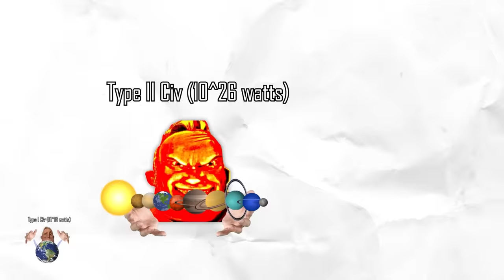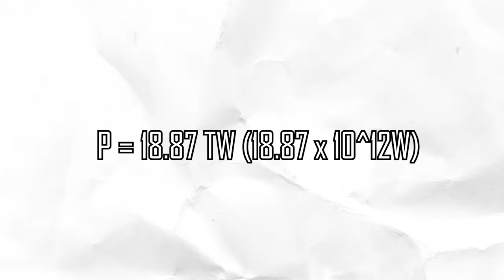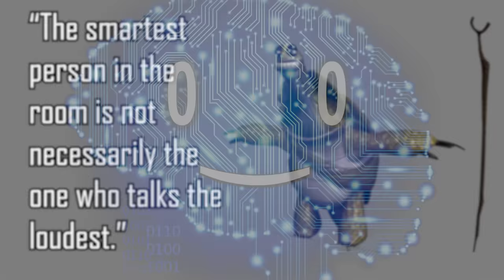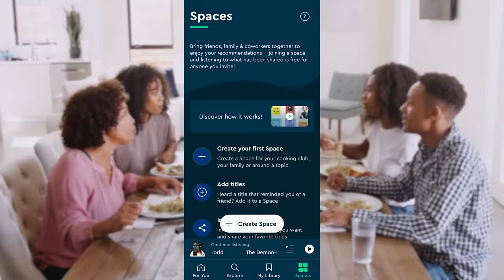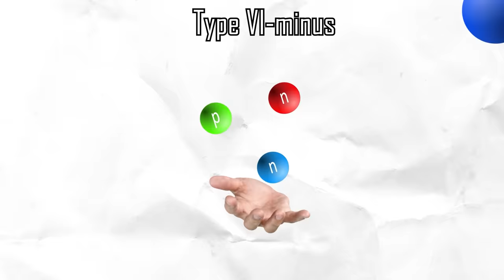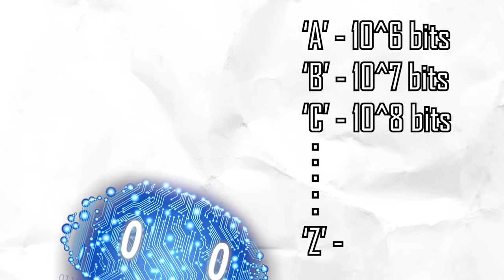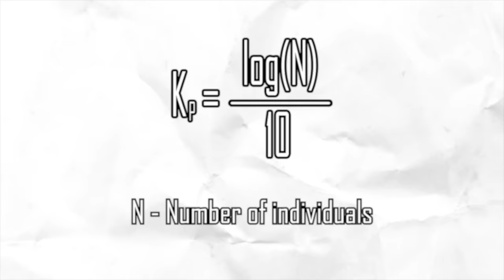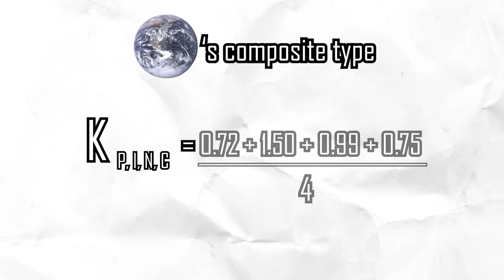Beyond the Kardashev Scale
- Pavane, Op. 50
- Mozart: Rondo in D major K.485

Supporters: H H, Ephellon, Kyle A Criswell, Oberon Vortigern, Timothy Darkcaster, Asadullah Khan, Jonas Lee, Joshua Titus, [eXploit] Theorislav, Gisele Kauer, 299 458, Avalin, Tovi Sonnenberg, Parker Rosenbauer, iNF3Rnus, Pavel Kočarian, John N, Danh Le, Stealer of Fresh stolen Content, Brandon Ledyard, Nathaniel Strizak, Nick Boykin-Reed, William Persson, Victator and everyone else!